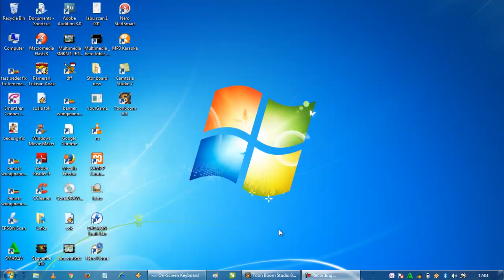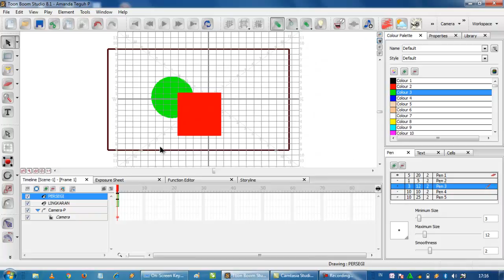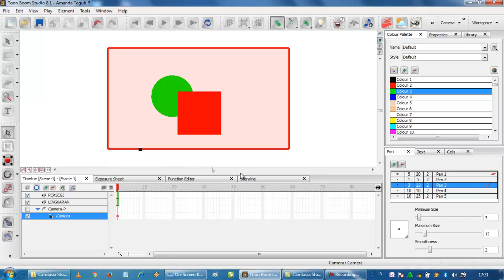6 TOONBOOM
Tutorial Toonboom 8.1 bahasa Indonesia